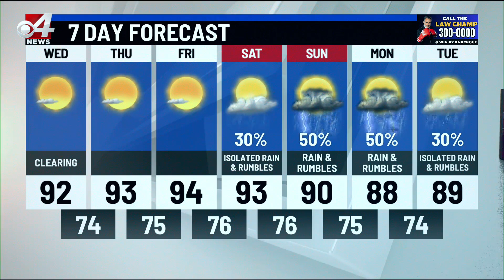Valley Storm Team Weather Forecast- September 10 at 10 p.m.